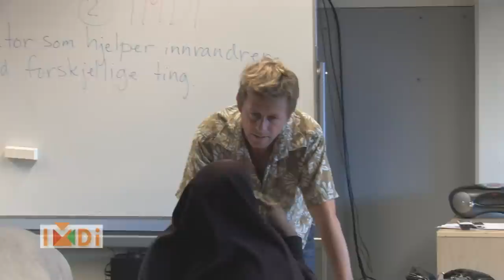Carl Hannestad- Smedstua VO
Intervju med Carl Hannestad ved Haugenstua Voksenopplæring.